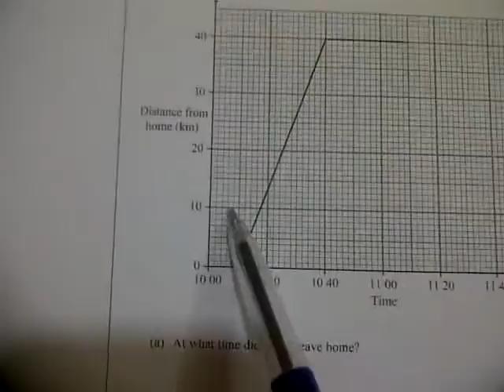EdexcelGCSE_1380_3H_20100607_Q4b